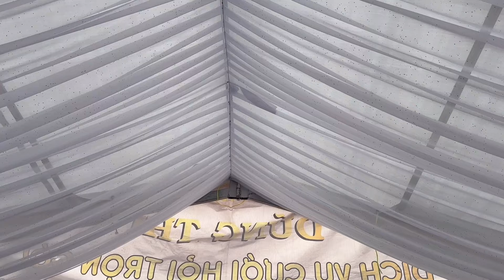Liên khúc tuyển chọn CỰC HAY - Đò Sang Ngang , Tìm Lại Người Xưa Võ Mai nhạc công